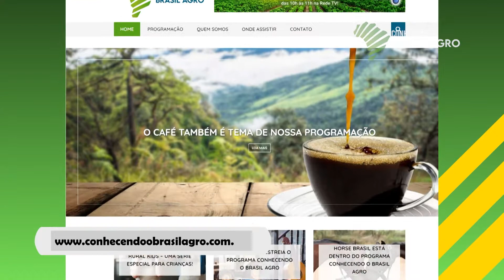Siga nossas Redes Sociais Conhecendo o Brasil Agro